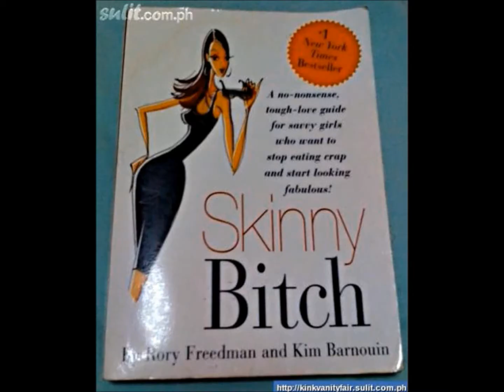VLOG #617 100% BEST BIKE FOR IRONMAN TRIATHLON